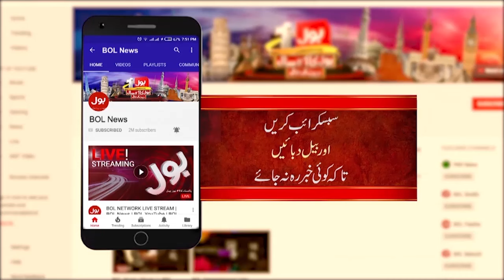Good News For Karachi | Khalid Maqbool Big News | MQM Alliance With ANP | Breaking News